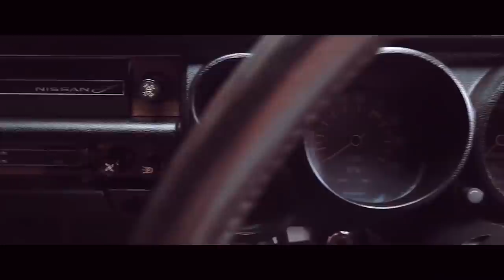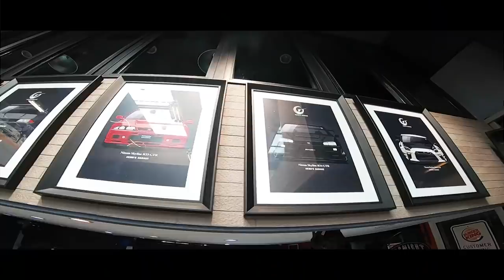เปิดโปงโรงรถ EP.35/2 - Heng Garage Part 2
มาแล้วครับ กับ Heng Garage EP ตอนต่อ ที่จะพาคุณผู้ชมทุกท่าน ไปชมส่วนอื่นๆของเฮง Garage ที่รับรองว่าคุณผู้ชมทุกท่านต้องชอบอย่างแน่นอนเช่นเคย รีบไปดูกันเลยดีกว่าครับผม